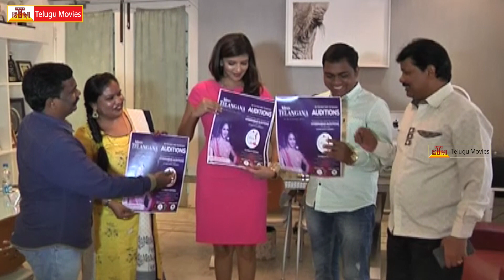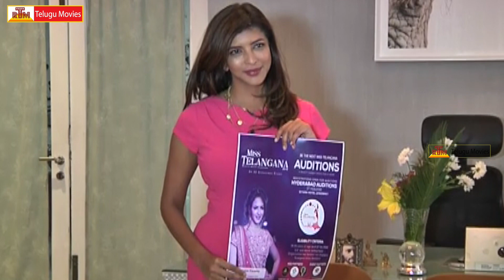Manchu Lakshmi Launches Miss Telangana Logo | Rose Telugu Movies